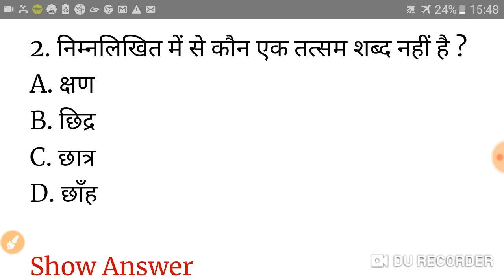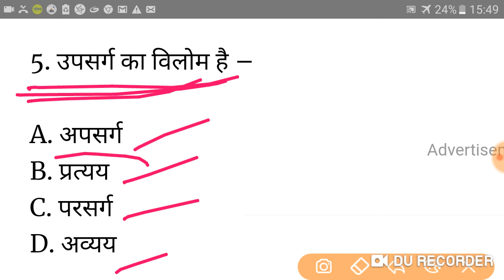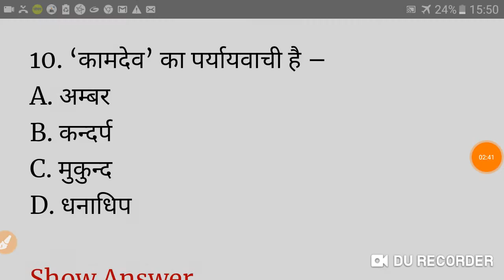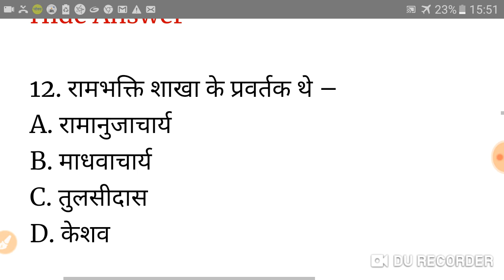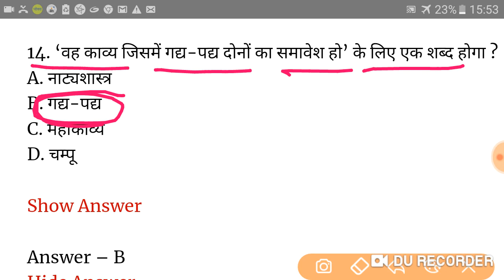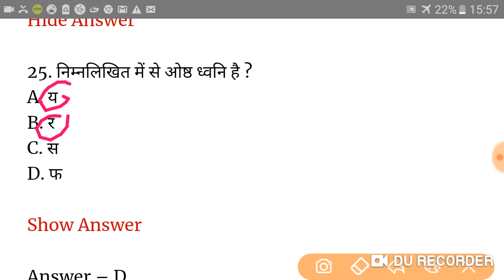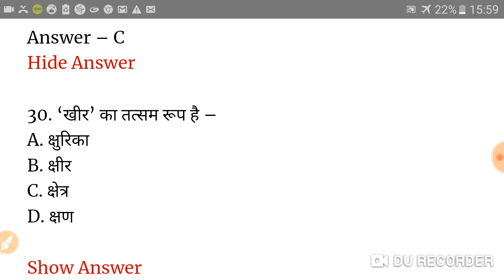Bihar forest guard#Bihar wanrakshi exam ke liye important question#hindi important question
Namskar dosto this video me ham apko batayenge bihar forest guard exam ke liye important hindi se question jo apke exam ke liye important hoga